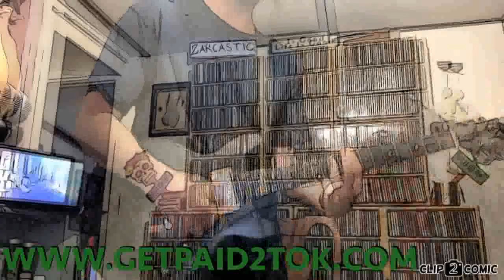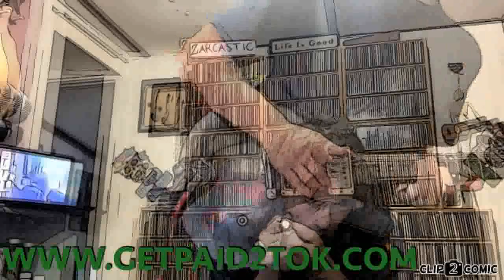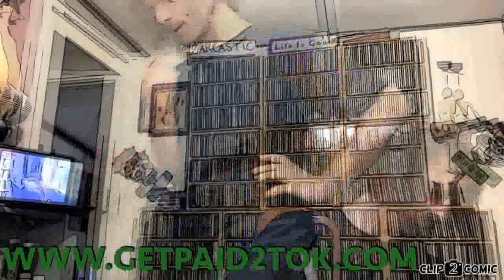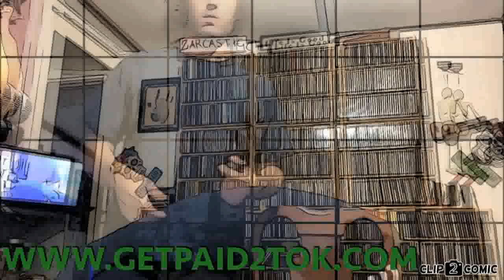HOUSE ARREST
WORDS ZAC MUSIC HARTMAN